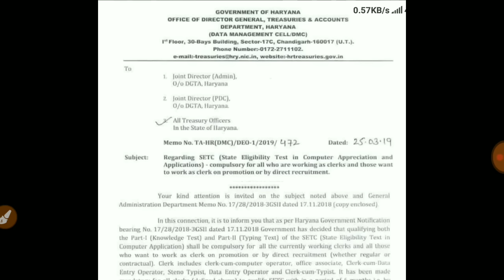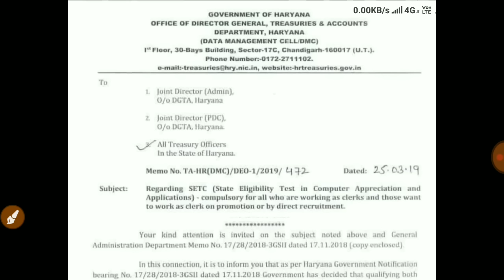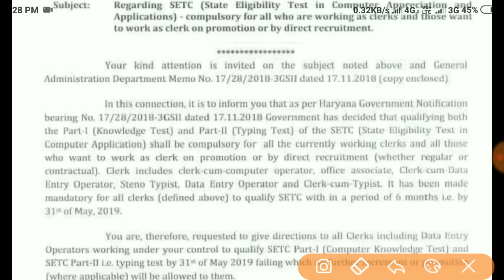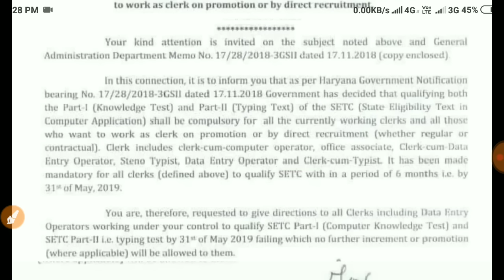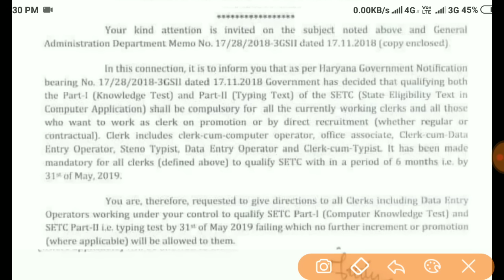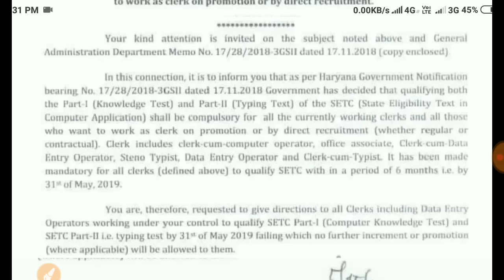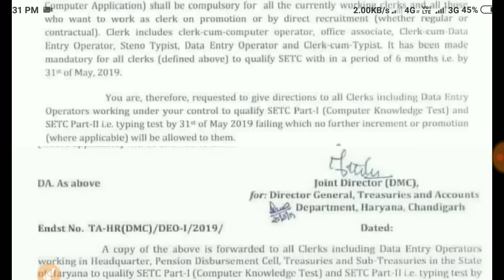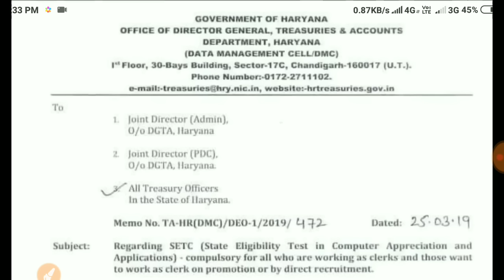HSSC Clerk भर्ती 2019 Latest Update, नोटिस जारी, HSSC Clerk Update, HSSC New Notice,HSSC Clerk 2019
इस video में हम आपको HSSC क्लर्क की भर्ती के नोटिस के बारे में जानकारी देंगे

ChandigarhPoliceConstable2019
ChandigarhPoliceBharti

RailwayNTPC
RailwayParmedical
RailwayGroupD

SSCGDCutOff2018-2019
SSCGDExamCancel
SSCGD2019Update

HSSCNewRecruitment
HSSCUpdate
HSSCNotice

RailwayALPResult
RRBExamupdate
RailwayLatestUpdate
RailwayPhysical
RailwayMedical

RRB Alp
Railway Technician
Railway ALP
Railway Group D
Admit card
Exam details

SSC MTS
SSC Constable GD
SSC CGL
Latest vacancy
Salary
Promotion
MP patwari
MP Vyapam